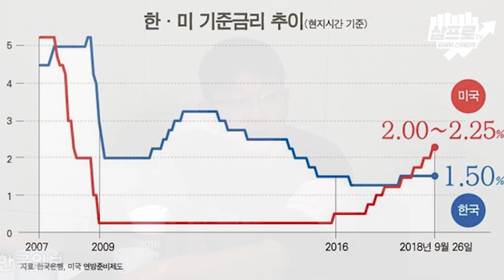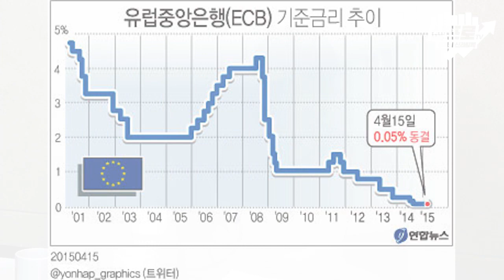유럽재정위기 2부 & 극복 시리즈 완결 - 달러 패권에 대한 도전, 그 결말은? [신의경제사특강 시즌4#18] (오건영)